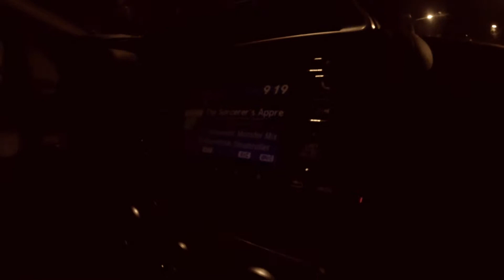New Orleans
November 2015 I visited beautiful New Orleans for Halloween . We all had a blast !